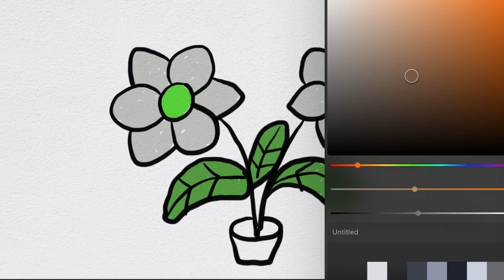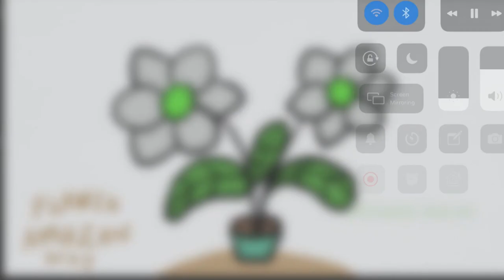Menggambar Bunga Amazon Lily untuk Anak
Hey kali ini kita belajar Menggambar & Mewarnai Tanaman Bunga Amazon Lily yang indah dan cantik bersama anak-anak TK A & TK B. Ayo ajak anak-anak yang lain untuk bergabung untuk belajar menggambar & mewarnai.